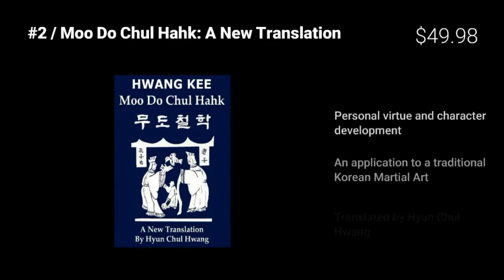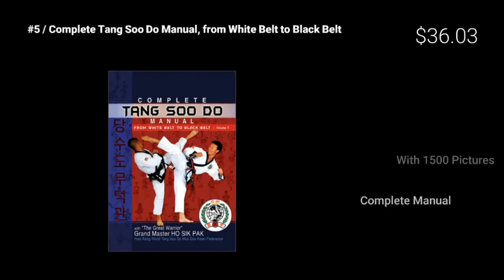Used TangSoo Do Books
For New & Used Rare Tang Soo Do Martial Arts Books

will be sold as first come first serve.
We can also help find rare books on request

Please Like it's appreciated!